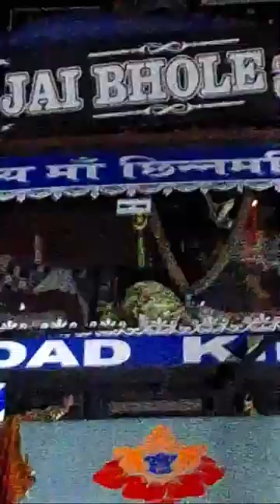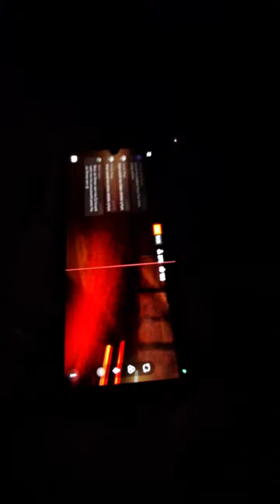RAMESH DJ VLOG AZAMGARH is live